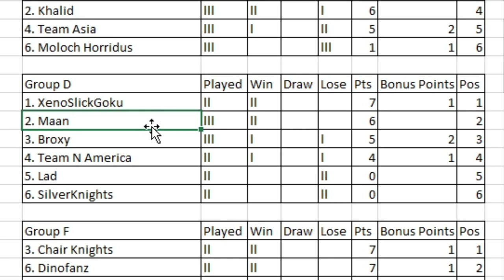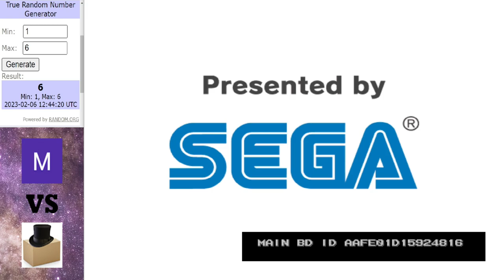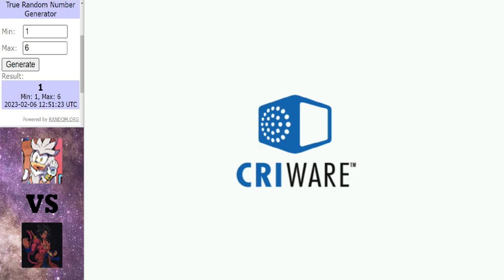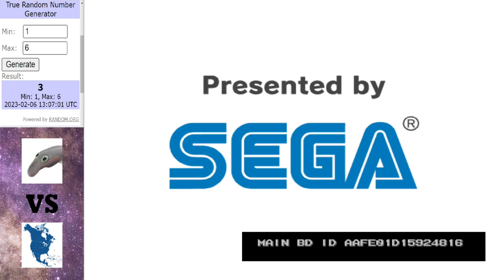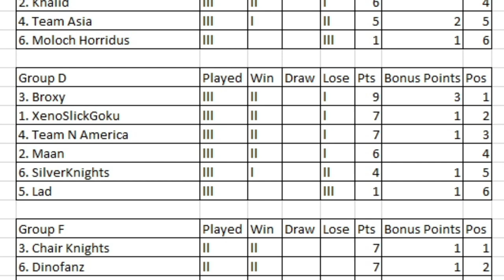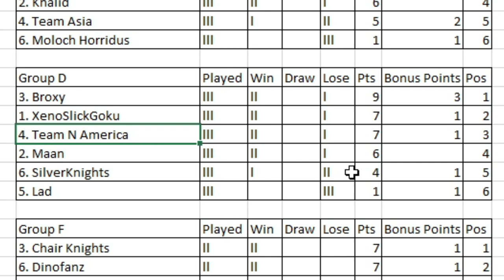Dinosaur King Arcade Tournament 2023 | Group Stage | Group D | Round 3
Round 3 getting underway in group D.

Matches in this video:
Maan vs Broxy
Silver Knights vs XenoSlickGoku
Lad vs Team N America